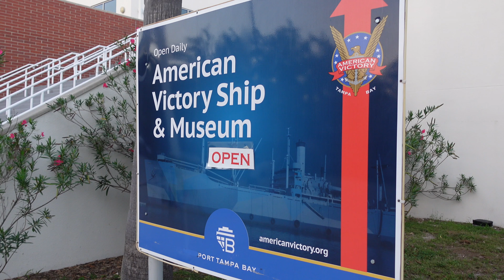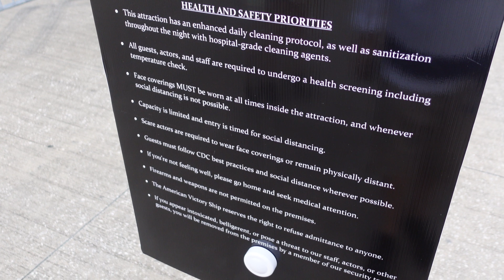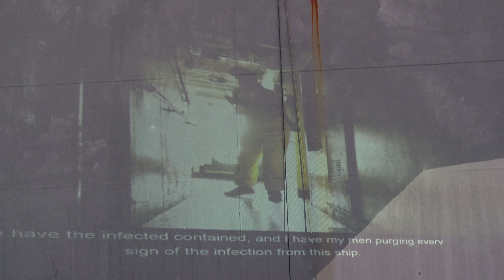UNDEAD IN THE WATER 2020 | Escaping Zombies On A Haunted WWII Ship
We made a trip to Tampa to experience the haunted attraction, UNDEAD IN THE WATER. This event takes place within the American Victory Ship & Museum, which was used in WWII, Vietnam and Korean Wars. This was an absolutely amazing haunted experience, full of zombies and other scares as you explore the ship in the dark. This is a can't miss during Halloween season!